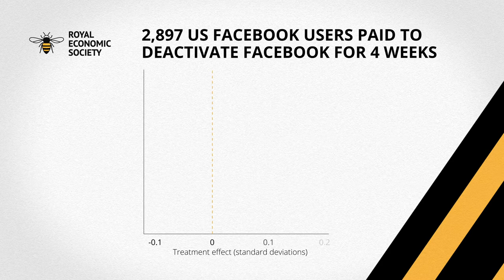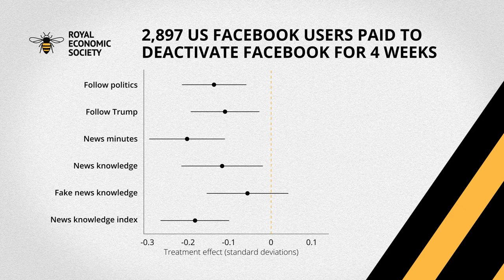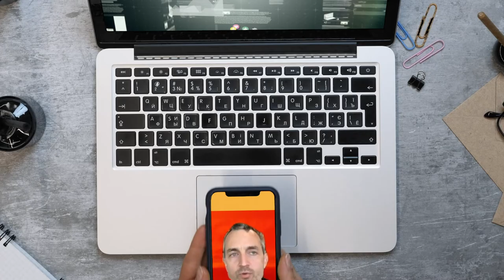RES 2021 Video Shorts: Economic Journal Lecture - Matthew Gentzkow